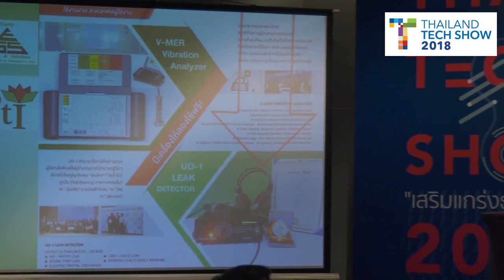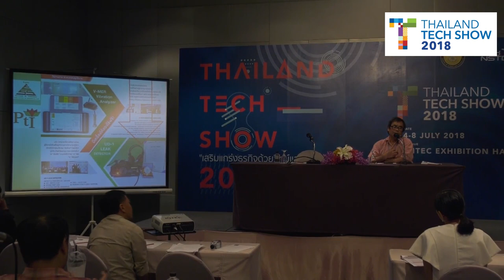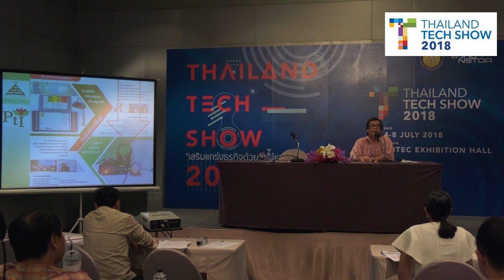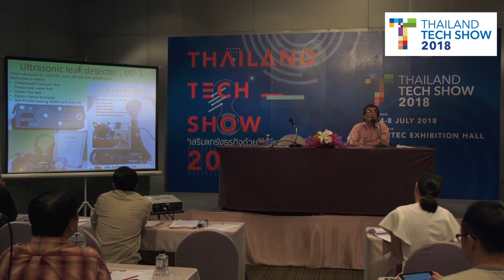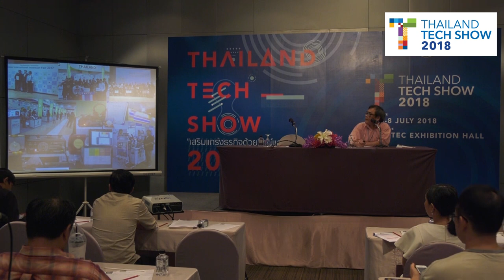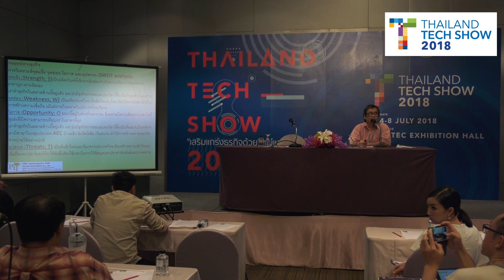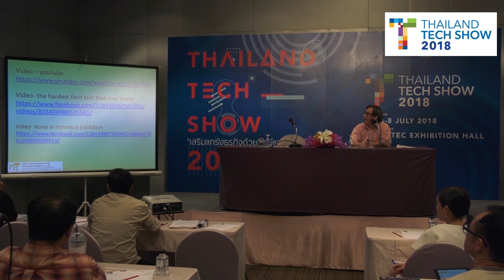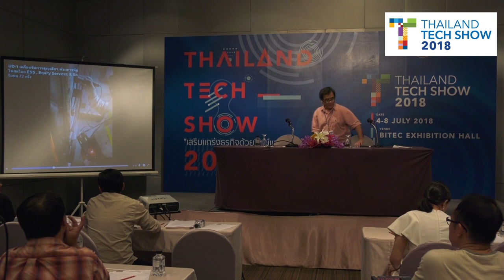อุปกรณ์ตรวจสอบตรวจจับการรั่วไหล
การนำเสนอผลงานวิจัย (Technology Pitching) กลุ่มเครื่องมือ เครื่องจักร และอิเล็กทรอนิกส์ ในหัวข้อ "อุปกรณ์ตรวจสอบตรวจจับการรั่วไหล" โดย บริษัท ปทุมอินสตรูเม้นท์ จำกัด ในงาน Thailand Tech Show 2018 วันพฤหัสบดีที่ 5 กรกฎาคม 2561 ณ ห้อง MR 219 ชั้น 2 ศูนย์นิทรรศการและการประชุมไบเทค บางนา กรุงเทพฯ